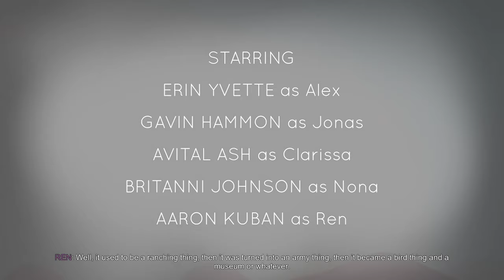Part One // Oxenfree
ABOUT THIS GAME: Oxenfree is a supernatural thriller about a gaggle of friends who inadvertently open a ghostly rift. You assume the role of Alex, and you’ve just brought your new stepbrother Jonas to an overnight island party gone horribly wrong.